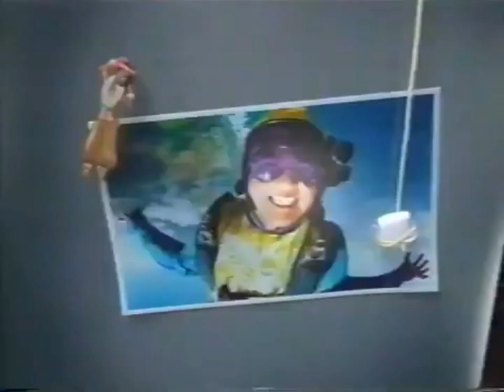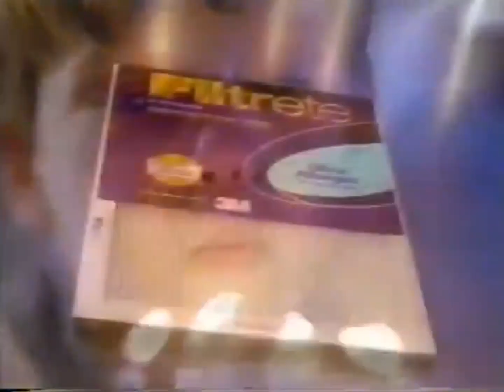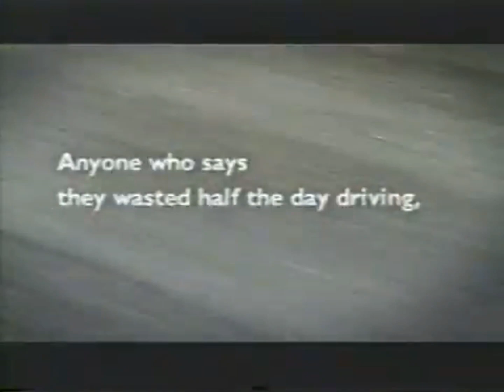White History Week - 10/18/02